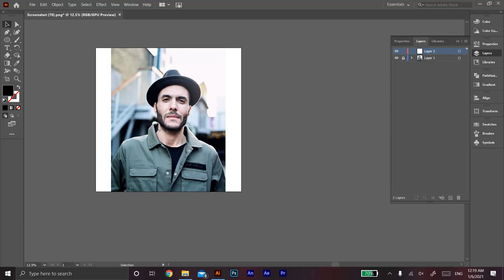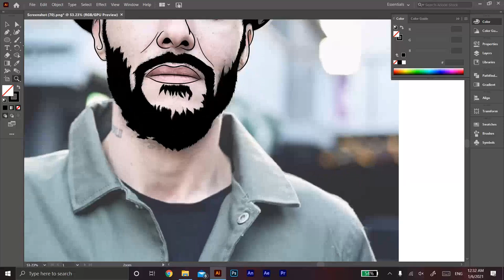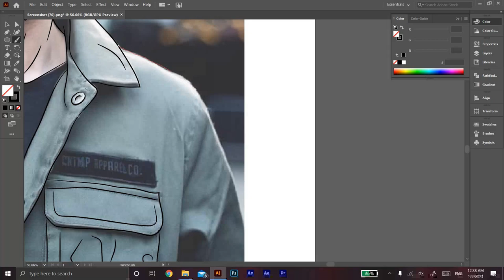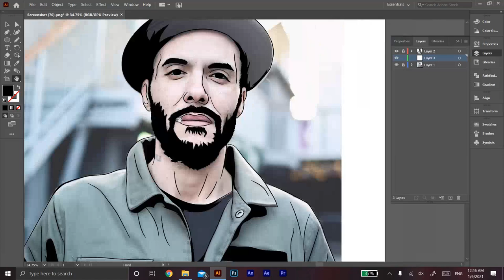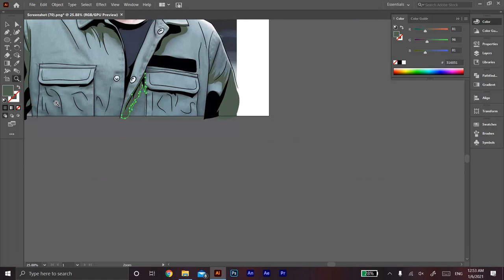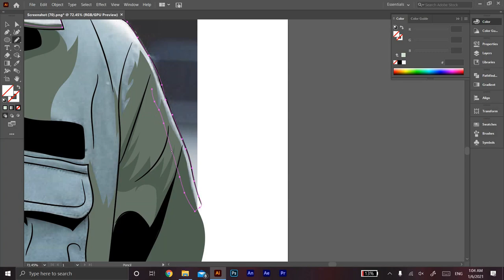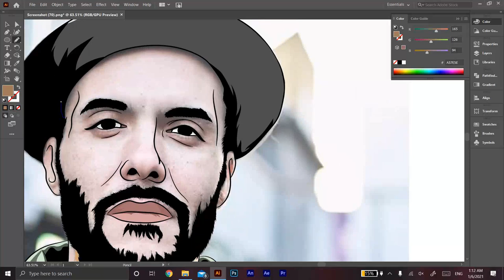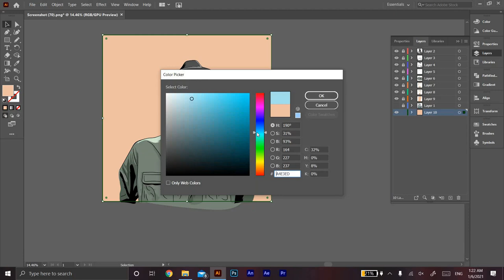Amir Eid (cairokee) vector | speed art (Adobe illustrator)